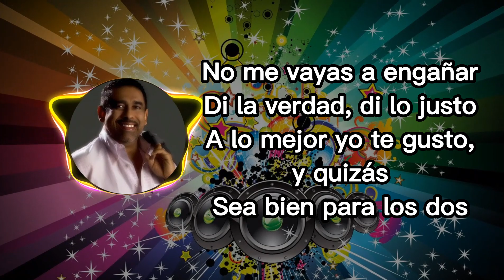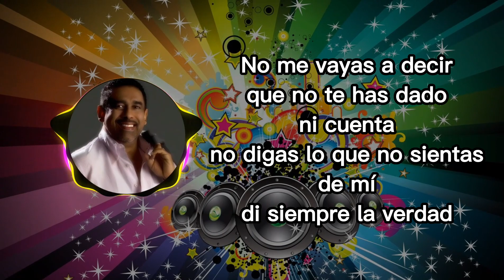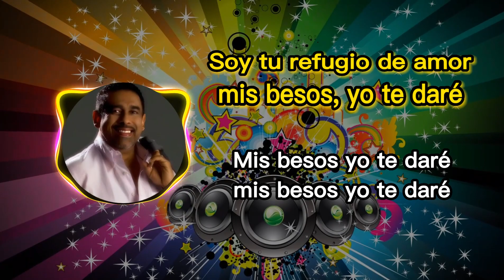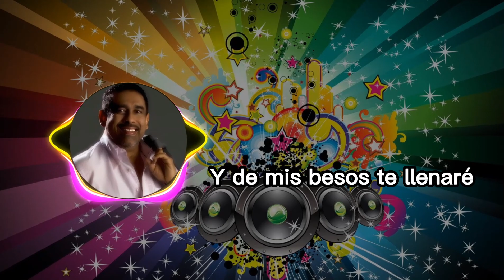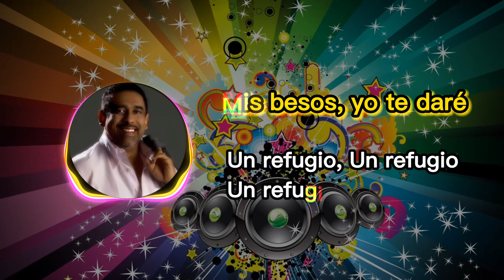NO ME VAYAS A ENGAÑAR - Mariano Cívico (LETRA)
La mejor salsa para bailar y escuchar.🕺💃

Autor :
Mariano Cívico 👏🏻

Canción :
NO ME VAYAS A ENGAÑAR 👏🏻